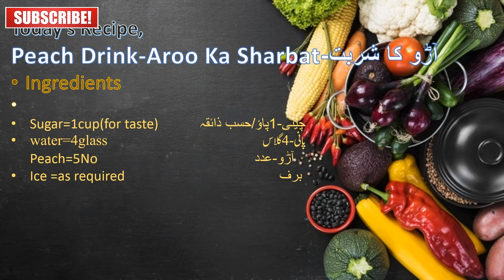Aroo ka sharbat Banane Ka Tarika | Peach Summer Drink recipe by Chef Shaheen's Kitchen Recipe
Chef Shaheen's  Kitchen Recipe
Today's Recipe,
Aroo ka sharbat  Banane Ka Tarika

Peach_Drink_Recipe Chef Shaheen's Kitchen Recipe#